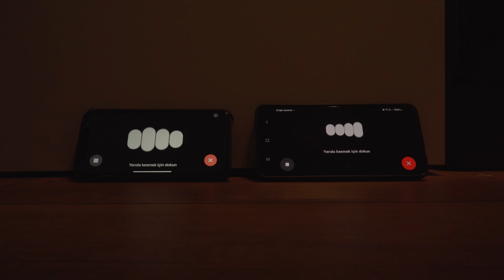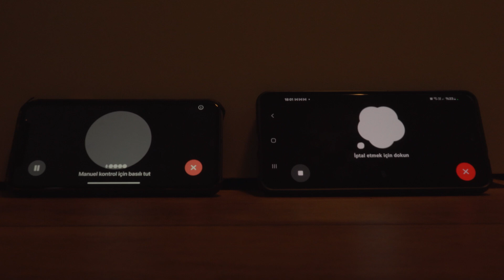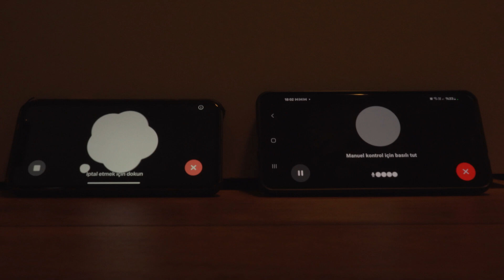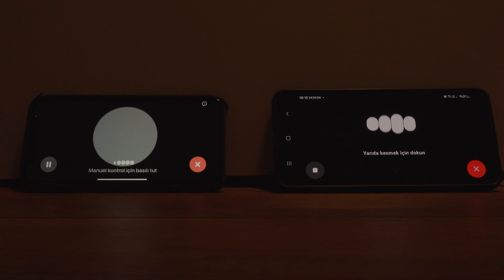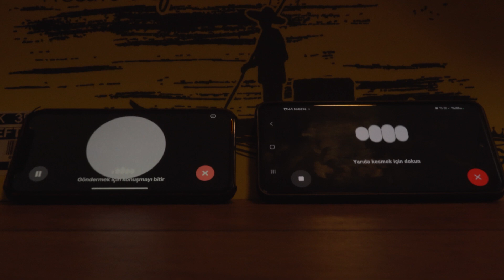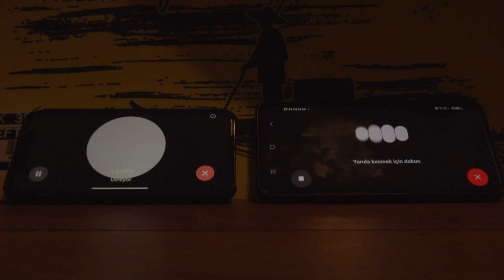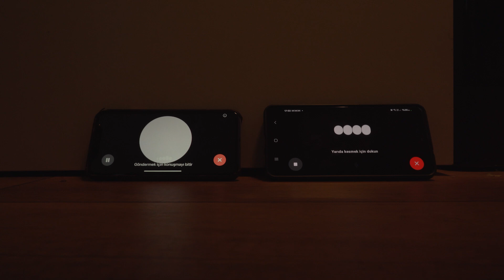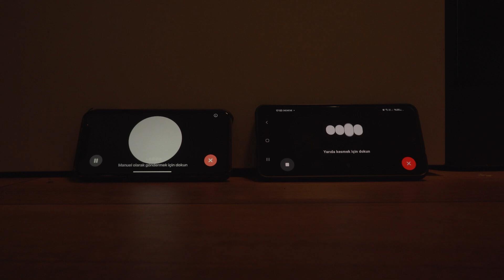Two AIs Talking To Each Other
Two ChatGPT Ai Talking To Each Other -  First Ai to Ai Talk About Space